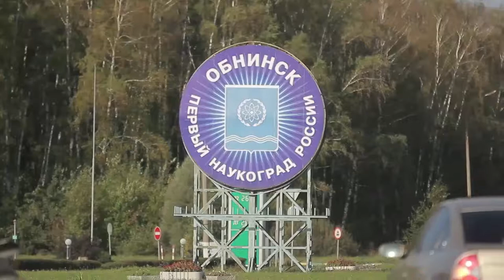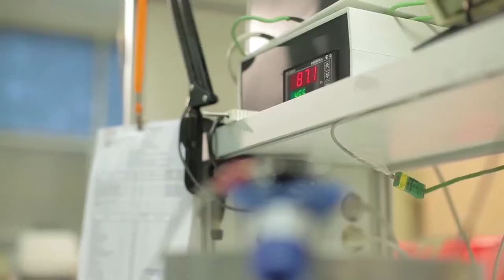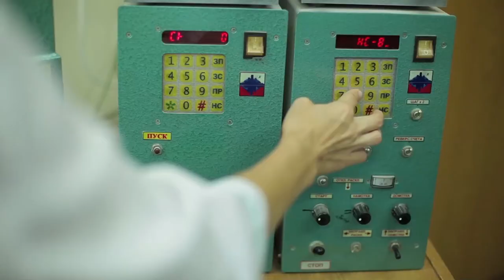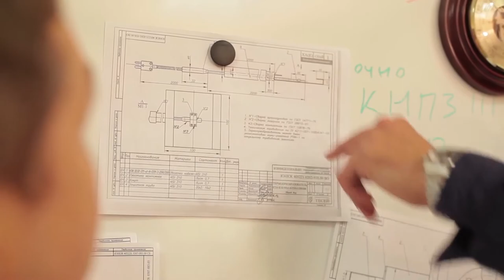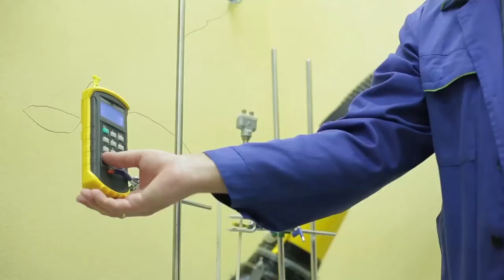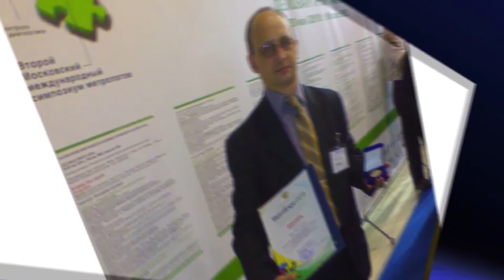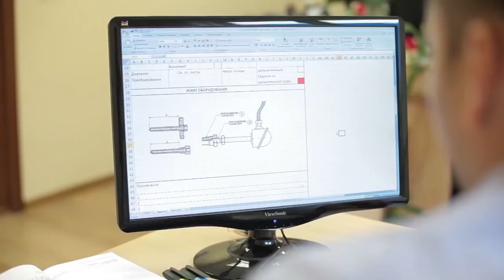About TESEY Ltd.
This short film describes Russian biggest producers of MIMS thermocouples and RTD - TESEY Ltd.